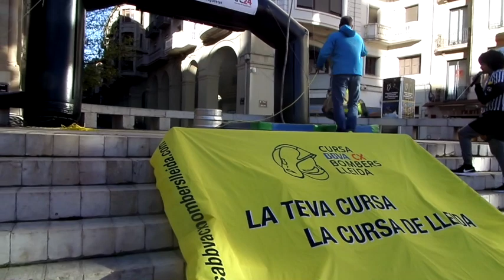El repte de la Cursa BBVA CX Bombers Lleida 2018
Aquest vídeo és sobre: La meva pel·lícula 7